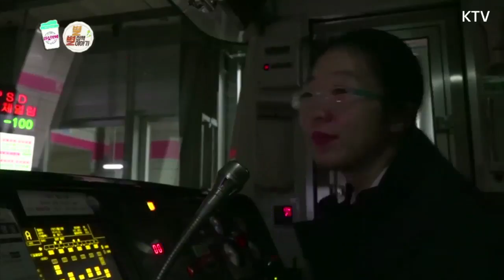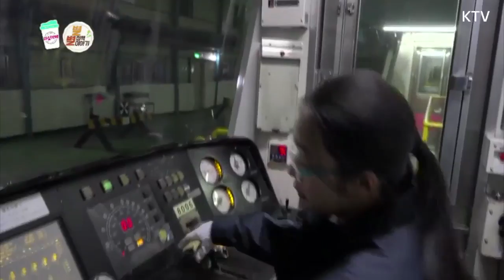직장 내 유리천장과 유리장벽을 극복해나가는 사람들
아직도 완연하게 존재하는 직장 내 유리천장과 유리장벽
끝없는 노력과 의지로 극복하고 당당히 호텔 최고임원의 자리와 기관사 직장과 가정 두 마리 토끼를 다 잡은 워킹맘들인데요!
모두의 발전을 위해 유리천장을 허물허야 할 때가 아닐까요?